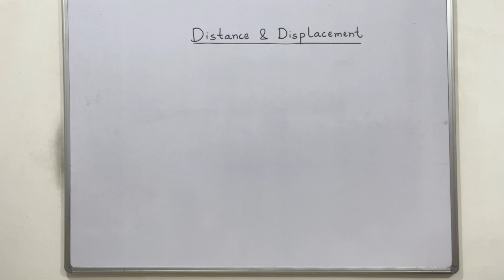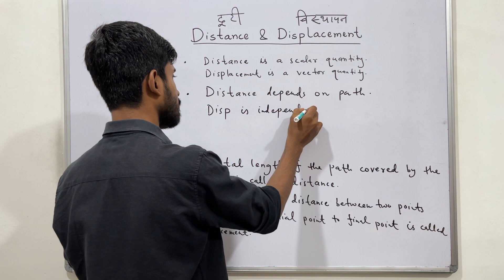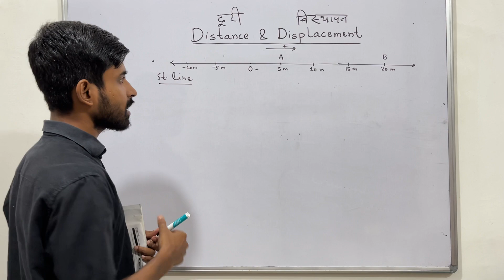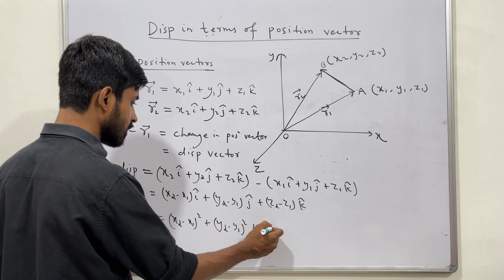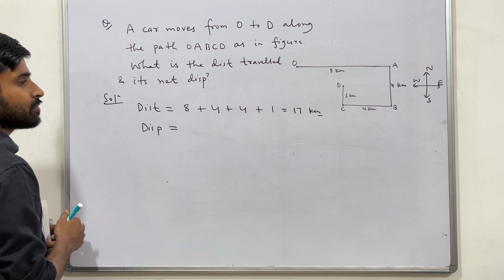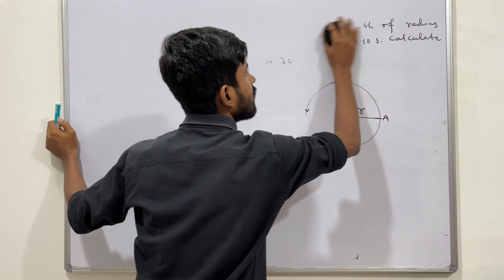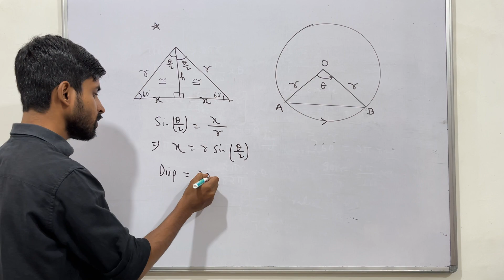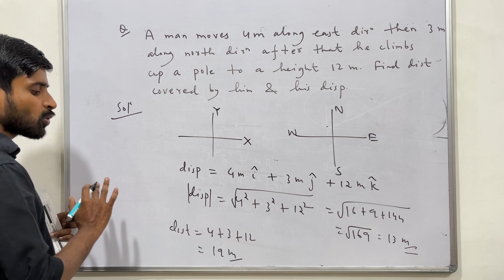Kinematics 08 | Distance and Displacement | 11/NEET/JEE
Kinematics

Support us :
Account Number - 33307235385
IFSC- SBIN0000117